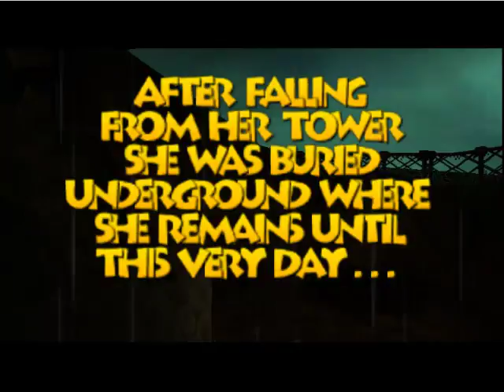let's play banjo tooie intro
gunna do this game alongside earthbound from now on. new earthbounds every monday and new banjos every thursday is the plan